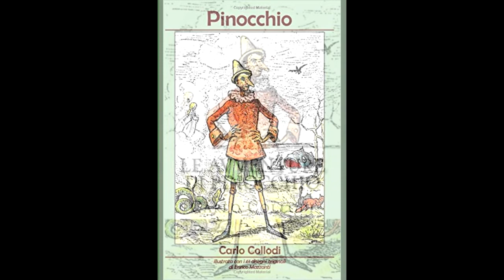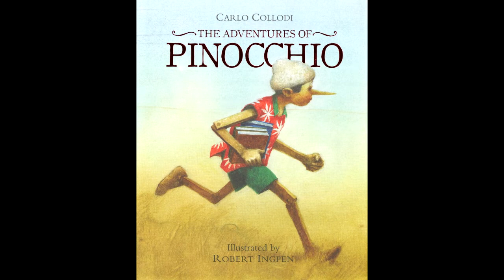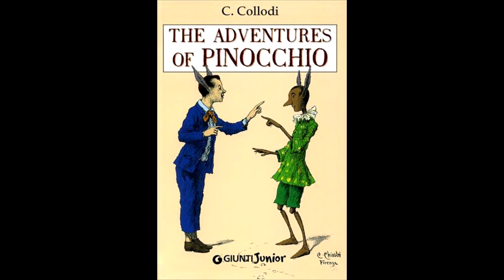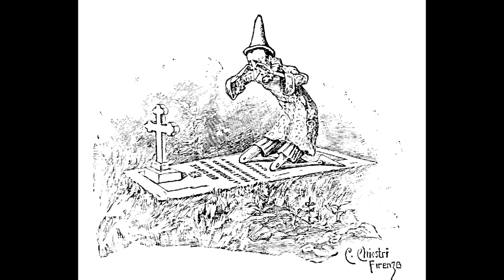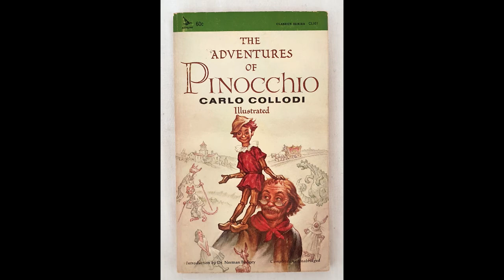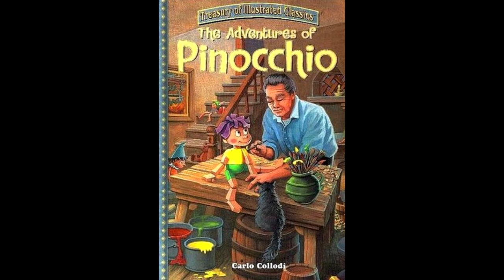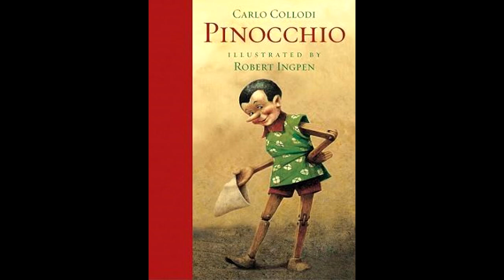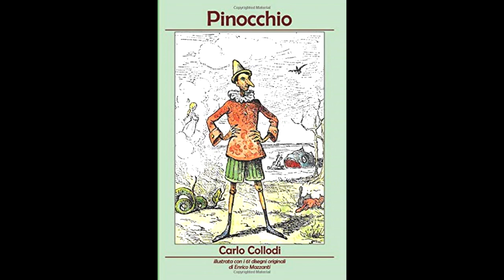Poetic Pinocchio; The Mystic By Enchanted Underground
An Enchanted Underground work Poetic Pinocchio; The Mystic is a poetically enhanced script from the first English translation from Italian "The Adventures Of Pinocchio" some years ago then carried it forward. A poetic adaptation of Pinocchio by Carlo Lorenzini 24 November 1826–26 October 1890, better known by the pen name Carlo Collodi was an Italian author, humorist, and journalist, widely known for his fairy tale novel, "The Adventures of Pinocchio". This was inspired by the first English translation from Italian of the original The Adventures of Pinocchio published years prior to Walt Disney Studios animating their modified storyboard screenplay manuscript. Read by a British female computer-generated text to speech voice by Ivona. A variety of classical illustrations and children's book covers published over the span of decades without any Disney involvement or characterizations appearing. Produced with a classic Italian violin concerto audio field hiding in the shadows by Enchanted Underground. This enhanced version carries a larger graphic variety of classic book cover images throughout than the initial production, presented in HD.